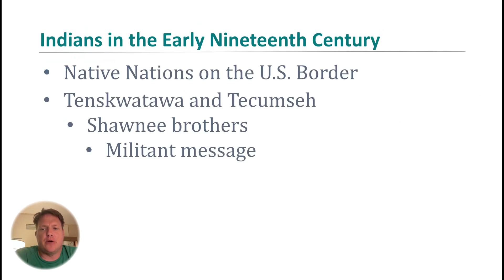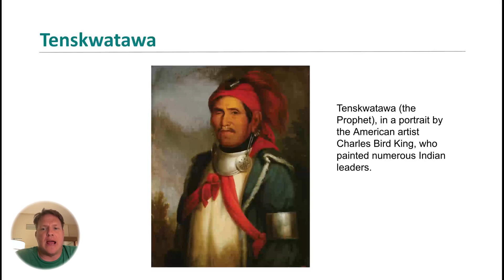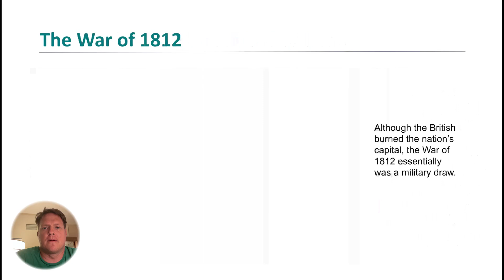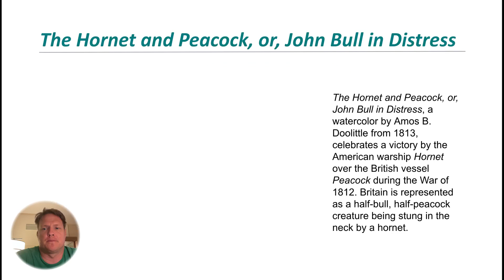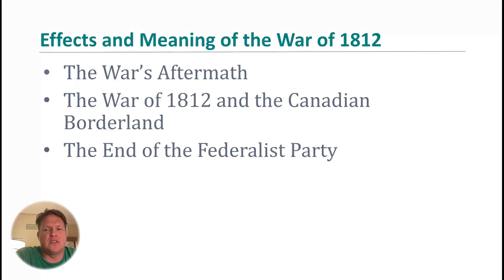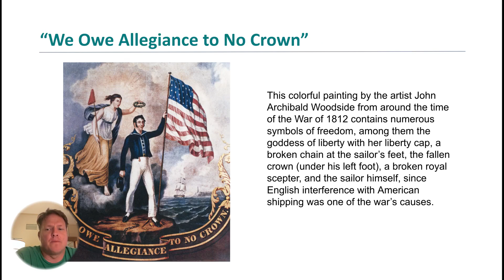8.4: The "Second War of Independence" (249-253)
These are videos created for Mr. Stockham's AP US History class.